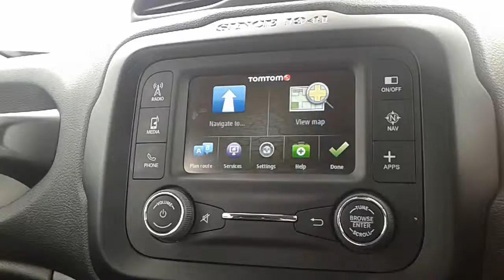Jeep Renegade 1.6 MultiJet Longitude 5dr - AK16OCV